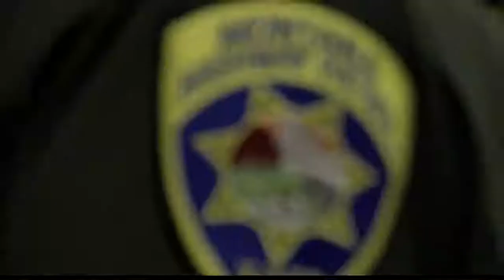Not enough hours in the day for MHP trooper, volunteer firefighter